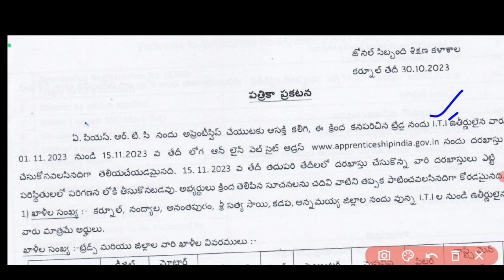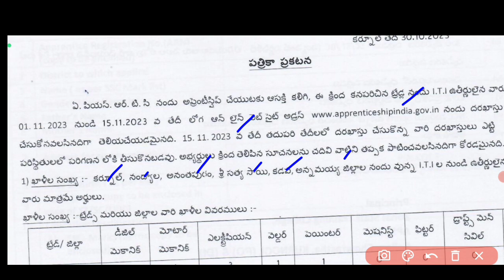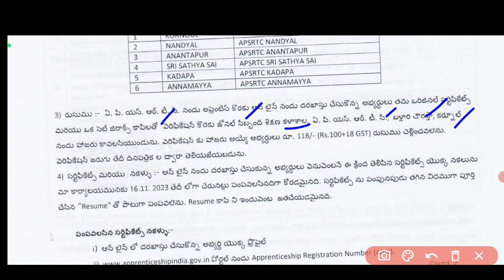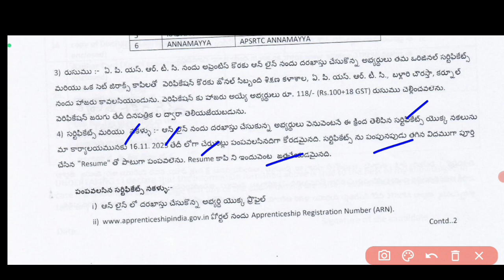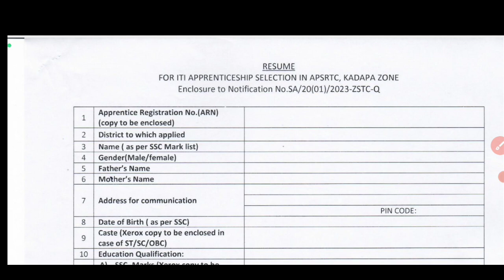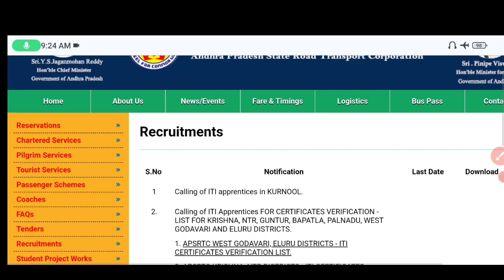Apsrtc బంపర్ రిక్రూట్మెంట్ విడుదల || Apsrtc Jobs Notification 2023 || Ap Govt Jobs || Tech Guruvu